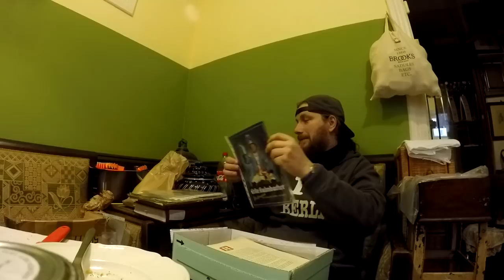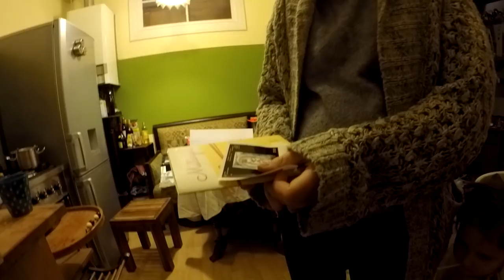Dem Baby geht es gut der Katze geht es gut also alles bestens # 606 Tommys Vlog´s